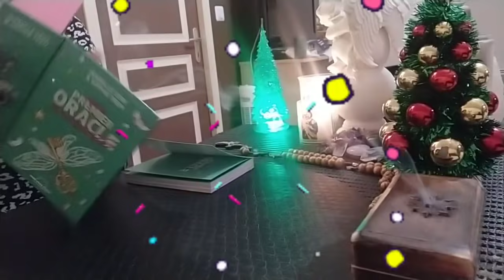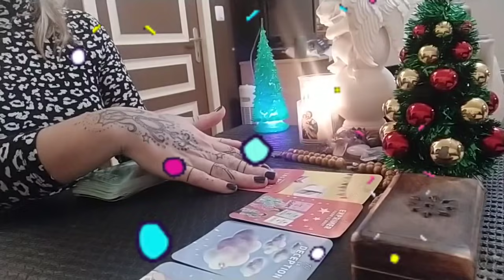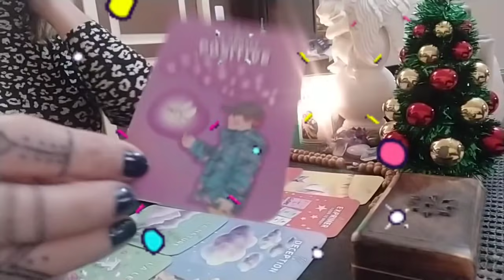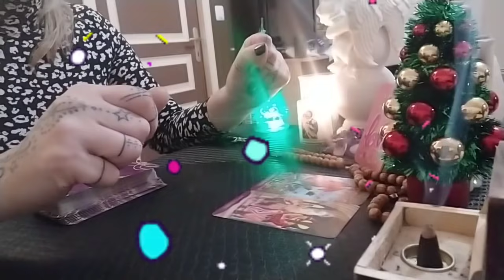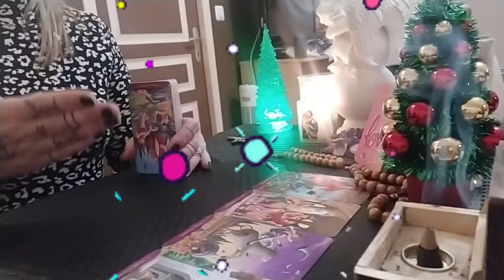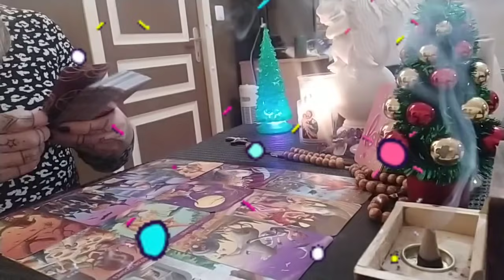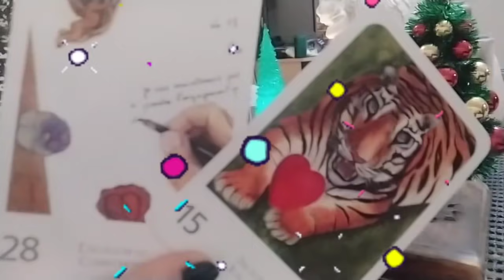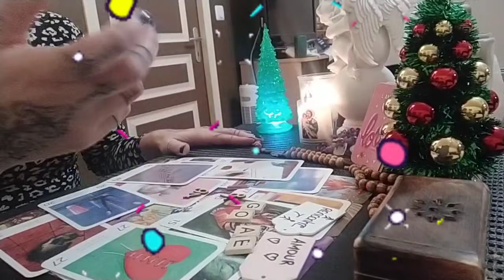Vous êtes désorienté ,en colère,en désarroi, par le manque de communication de votre Autre🤷🤷